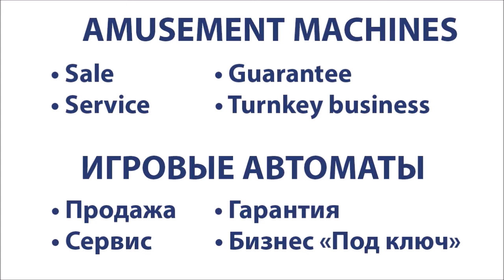Buster Bubble Video Redemption Game